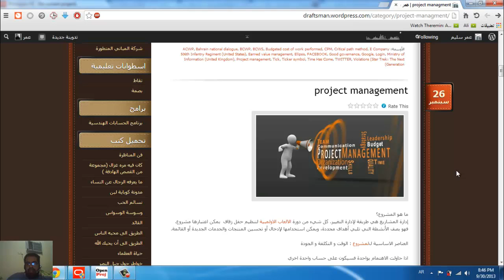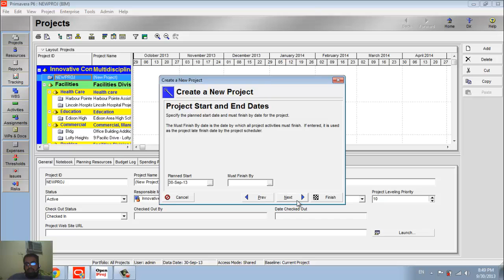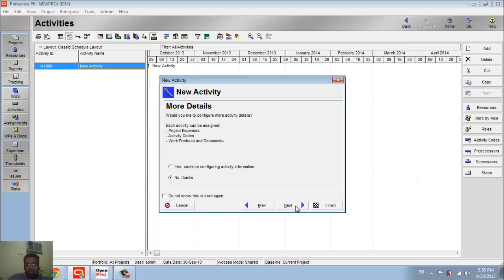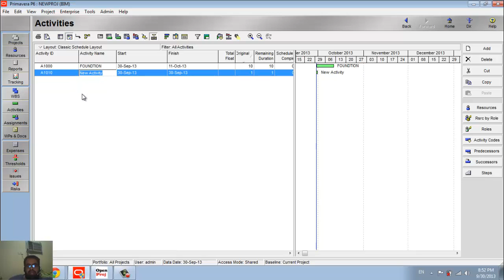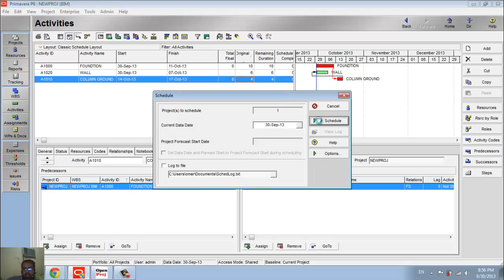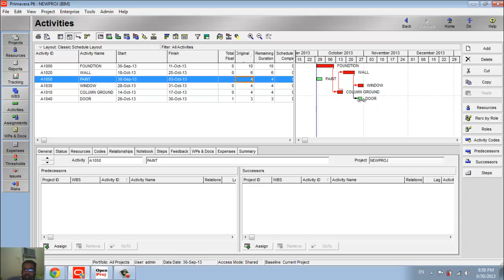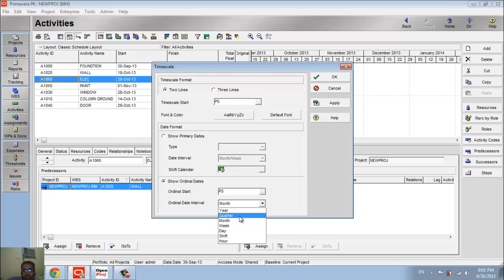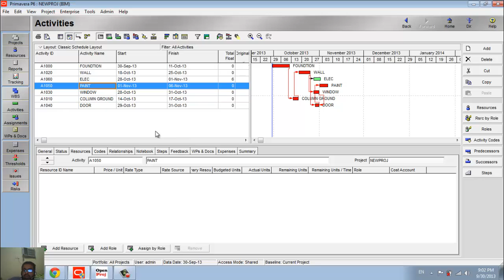P6 1 مقدمة شرح البريمافيرا